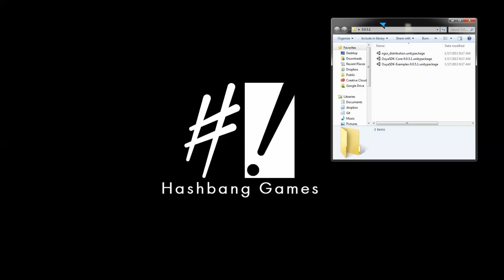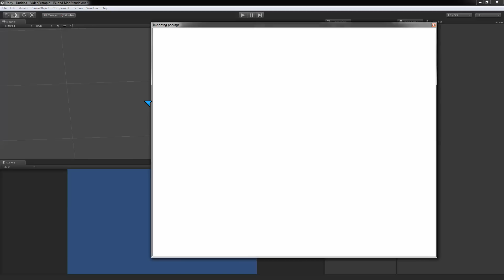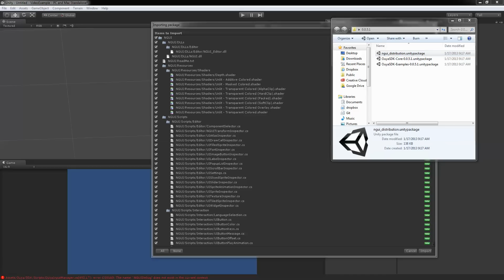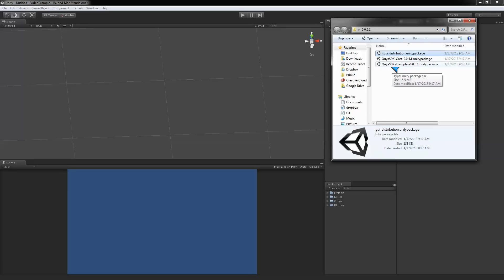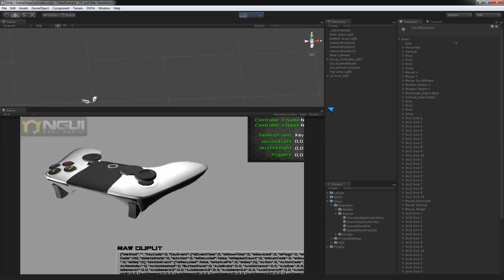OuyaSDK Unity Package(0.0.5.1) Import and Setup